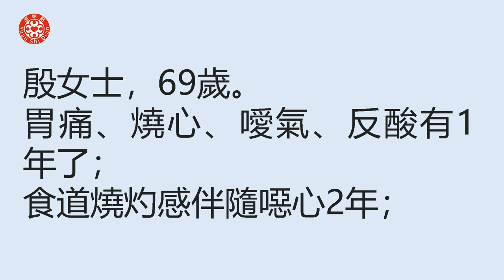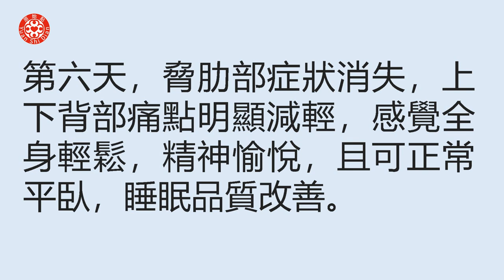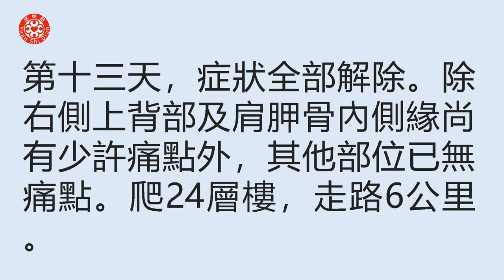胃食管反流伴全身多處症狀案例